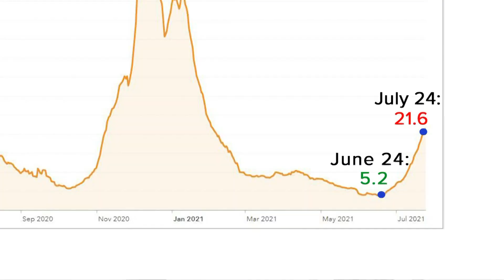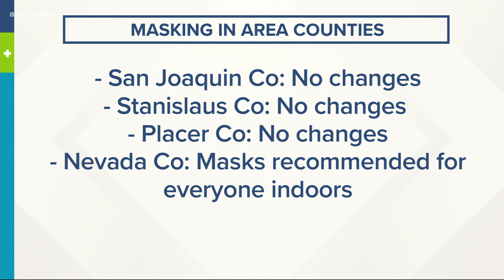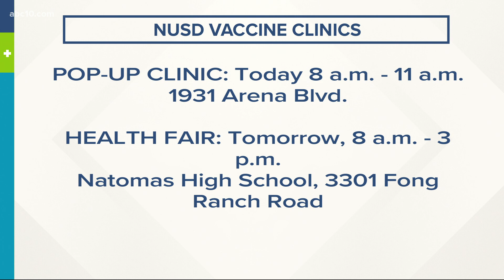COVID-19 cases on the rise as children return to schools | Coronavirus Updates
Natomas Unified School District is working to make the return to classrooms as safe as possible for students.